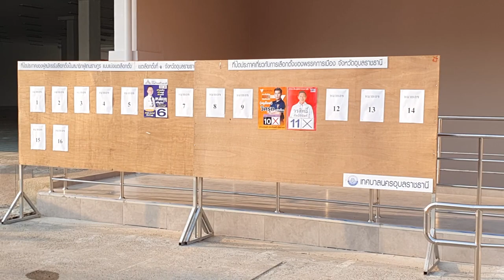ตลาดใหญ่ (ตลาดเทศบาล 3) เทศบาลนครอุบลราชธานี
สำนักทะเบียนท้องถิ่นเทศบาลนครอุบลราชธานี ได้จัดทำโครงการการรื้อ, ถอน, โยกย้ายติดตั้งระบบคอมพิวเตอร์พร้อมระบบสื่อสาร ที่ใช้สำหรับการทะเบียนราษฎรและระบบบัตรประจำตัวประชาชน จากที่เดิม คือสำนักงานเทศบาลนครอุบลราชธานี เลขที่ 147 ถนนศรีณรงค์ ตำบลในเมือง อำเภอเมืองอุบลราชธานี จังหวัดอุบลราชธานี ไปที่บริเวณอาคารตลาดสดเทศบาล 3 หรือ ตลาดใหญ่ (ชั้นตลาด) เลขที่ 1 ถนนราชบุตร ตำบลในเมือง อำเภอเมืองอุบลราชธานี จังหวัดอุบลราชธานี ซึ่งเป็นที่ตั้งของสำนักงานเทศบาลนครอุบลราชธานีแห่งใหม่
            ปี พ.ศ.2565 นางสาวพิศทยา ไชยสงคราม เข้ามาดำรงตำแหน่งนายกเทศมนตรีนครอุบลราชธานี จึงมีโครงการปรับปรุงอาคารตลาดใหญ่อีกครั้ง เป็นการปรับปรุงพื้นที่ใช้สอยอาคารตลาดสดเทศบาล 3 (ตลาดใหญ่) ชั้น 1- ชั้น 4 ให้เป็นอาคารสำนักงานเทศบาลนครอุบลราชธานีหลังใหม่ โดยให้โซนตลาดสดใช้พื้นที่ด้านทิศตะวันออก พร้อมกับอาคารพาณิชย์ด้านหน้าตลาด
           สำนักงานเทศบาลนครอุบลราชธานี (หลังใหม่) บริเวณอาคารตลาดสดเทศบาล 3 หรือตลาดใหญ่ จะเริ่มต้นบริการประชาชนด้วยงานบริการของสำนักทะเบียนท้องถิ่น ด้านงานทะเบียนราษฎร และบัตรประจำตัวประชาชน ตั้งแต่วันที่ 3 เมษายน 2566 เป็นต้นไป